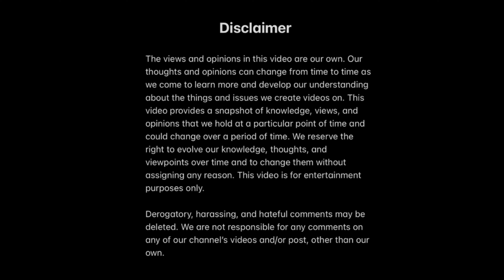STOP breastfeeding after ONE⁉️ | The Walker Family | Supernanny Reaction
Breast is best! But when is it time to wean your h child off??  Watch this…

17 Therefore, if anyone is in Christ, the new creation has come: The old has gone, the new is here! (‭‭‭2 Corinthians‬ ‭5‬‬:‭17‬ ‭NIV‬‬)

If your still reading your loyal! &  I Hope you have joined the Journey!

The views and opinions in this video are our own. Our thoughts and opinions can change from time to time as we come to learn more and develop our understanding about the things and issues we create videos on. This video provides a snapshot of knowledge, views, and opinions that we hold at a particular point of time and could change over a period of time. We reserve the right to evolve our knowledge, thoughts, and viewpoints over time and to change them without assigning any reason.

Derogatory, harassing, and hateful comments may be deleted. We are not responsible for any comments on any of our channel’s videos and/or post, other than our own.